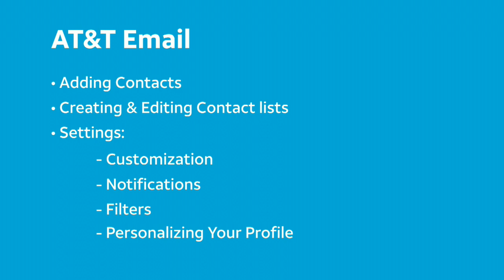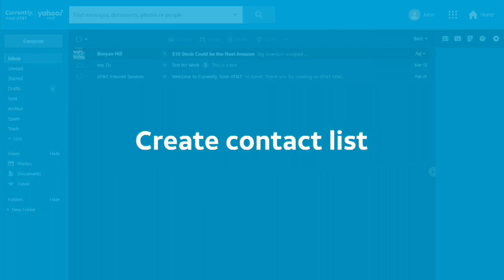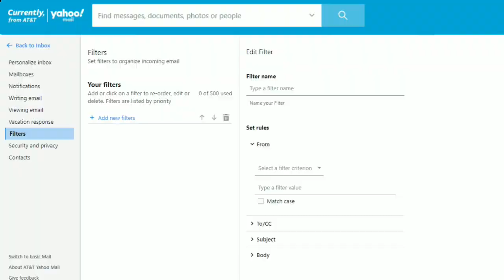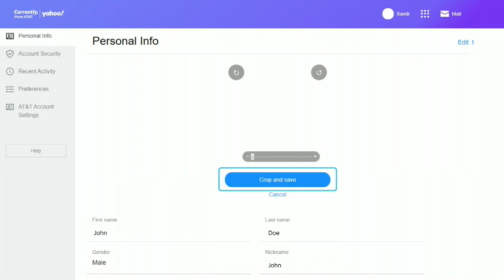Learn More about AT&T Email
Welcome to AT&T Email! In this video, we’ll look at a few of the great features you can enjoy with your free AT&T Email, including - Adding Contacts. Creating & Editing Contact lists as well as available Settings to personalize your email, including: Customization, Notifications, Filters, and Personalizing your Profile.

Let’s get signed in and we’ll take a look! Go to currently.com and select the Mail icon in the upper right corner. You may want to bookmark this website on your favorite web browser. Please note, we’re looking at the desktop screens in this video – your mobile experience will appear a little different.

Sign in using your AT&T User ID and Password. If you’ve forgotten your User ID or Password, just select the appropriate link for help. Now that you’re signed in, let’s see how to create a Contact. Just select the Contacts icon in the top right of the screen.

Select “Add a new contact” at the bottom right of this screen. Just enter the details of your Contact. Then, select “Save” and you’re all set!

If you’d like to edit or delete a Contact, select the Contacts icon. Select a Contact from the Contacts list on the right of your screen. Then, select the three-dot icon and choose “Edit” or “Delete contact”.

Make the changes if editing and select Save – Or, select “OK” if you’re deleting a Contact. An easy way to send emails to groups of your contacts is to create your own Contact list.To create a Contact list, select the Contacts icon.

Select “Lists”. And select “Create list”. If you already have a Contact list created, you’ll see a drop-down menu here to add a new list. Follow the prompts and select “Save”.

If you’d like to edit or delete one of your contact lists, select “Contacts”. Select “Lists”. Select a Contact List then choose “Edit”. Make changes and then “Save”. To delete the list entirely, select the three-dot icon.

Select “Delete list”. Confirm deleting the Contact list by selecting “OK”. Let’s look at how to customize your email layout, set notifications, and filter email. Select the Settings gear icon at the far right.

Select “More settings”. Here, you can choose from different Themes, Message Layouts, and Inbox spacing. Select “Notifications” in the left navigation to get notified of new mail. Or, even create email Filters. Filters you create can help you organize your email into folders automatically based on rules that you set.

Also, you can change your Profile Picture. Select the Profile icon in the top right of your screen. Then, select the Picture icon next to your email address.In your Personal Info screen, select the Picture icon.Choose your picture from your files and select “Open” to attach the image file. Then choose “Crop and save”.

Thank you for learning more about your AT&T email! For more on AT&T Email, including Setup & troubleshooting, go